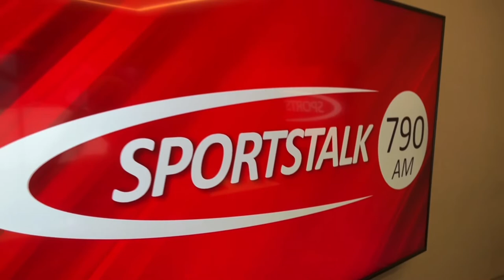790 Plays “Password” on The Matt Thomas Show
The guys from The A-Team jump in with The Matt Thomas Show to play everyone’s favorite game show - PASSWORD!